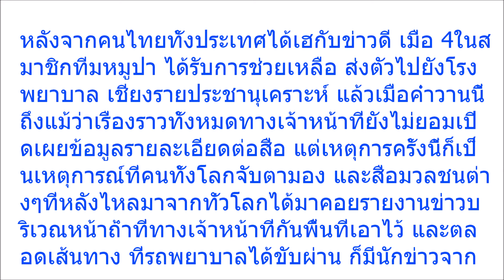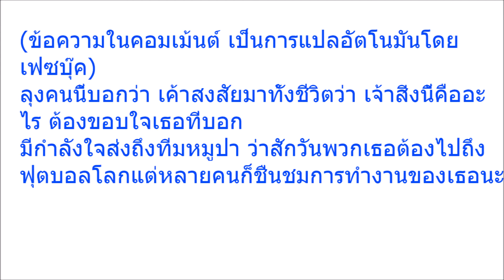ข่าวสั้นของแท้! ชาวเน็ตทั่วโลกเม้นต์กระจาย เมื่อนักข่าวสาวต่างชาติ ต้องมารายงาน ส่งสมาชิกทีมหมูป่า ไ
Welcome to Thai Social Media Update channel:
ข่าวสั้นของแท้! ชาวเน็ตทั่วโลกเม้นต์กระจาย เมื่อนักข่าวสาวต่างชาติ ต้องมารายงาน ส่งสมาชิกทีมหมูป่า ไปโรงพยาบาล!